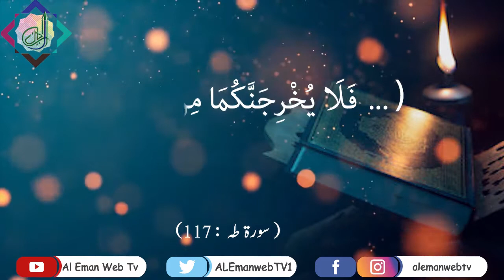Hazrat Adam ki khoraak || The Sustenance of Sayyidina Adam Alayhissalam